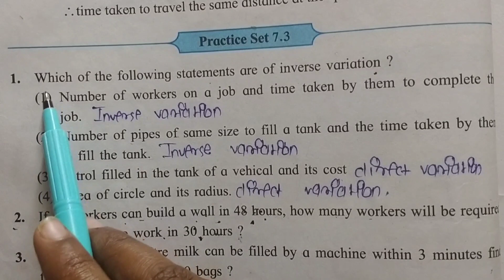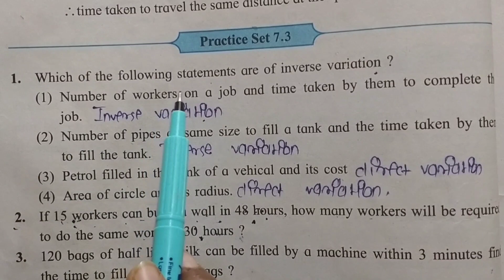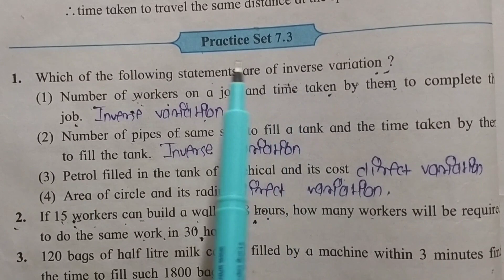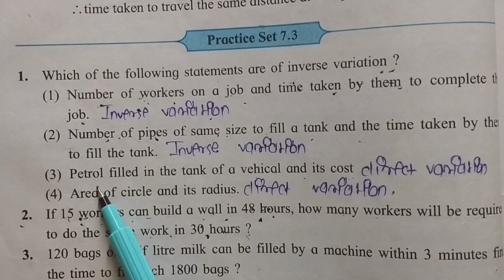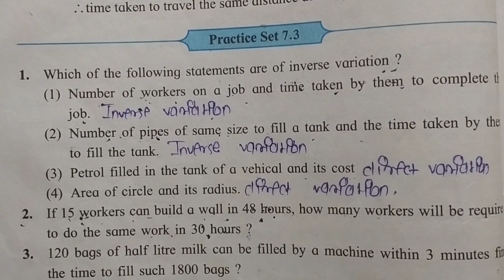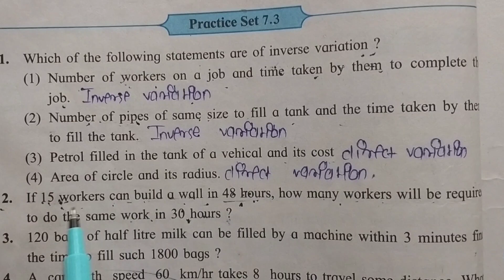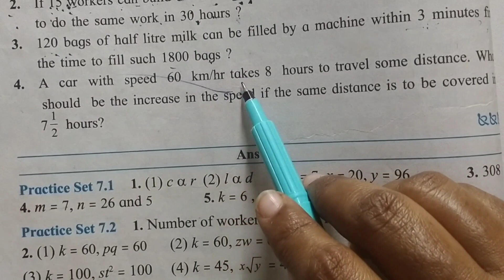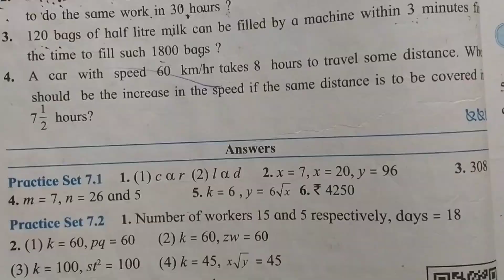#8 8th std maths chapter 7 exercise 7.3 Maharashtra board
Practice set-7.1

Practice set-7.2

8th std maths chapter 7 exercise -7.1
8th std maths solutions
8th std maths maharashtra board solutions
8th std maths chapter 7 solutions